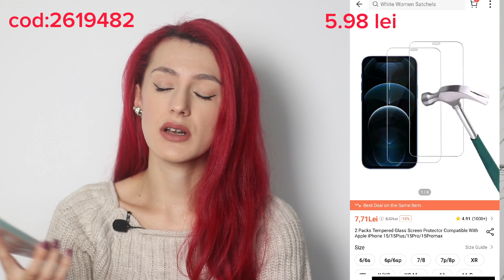HAUL SHEIN | Try On Haul